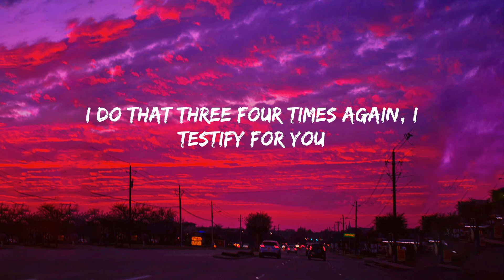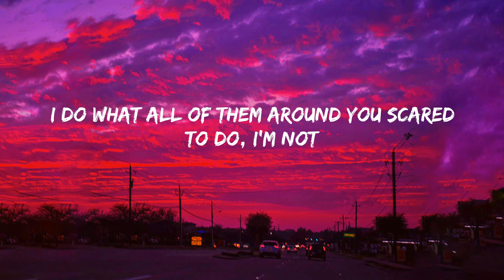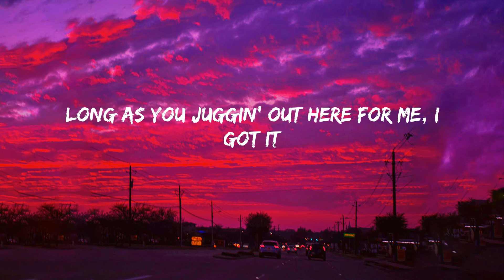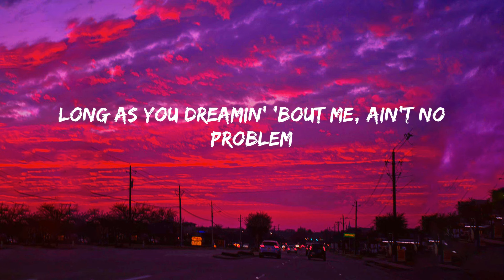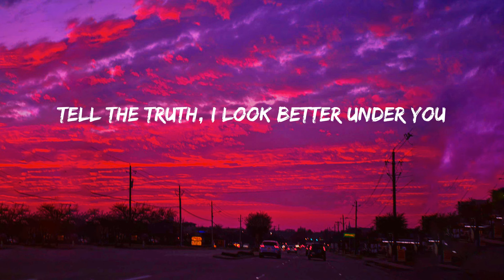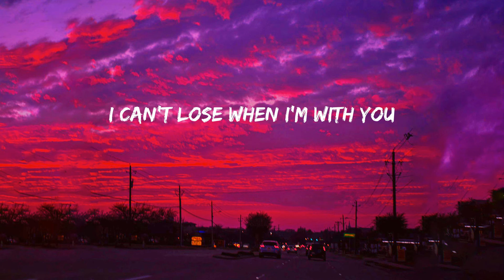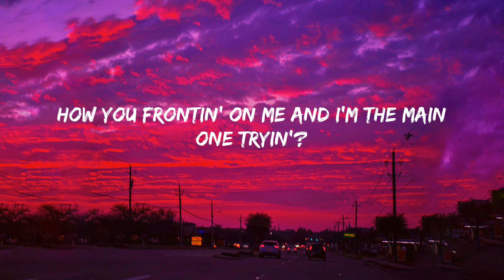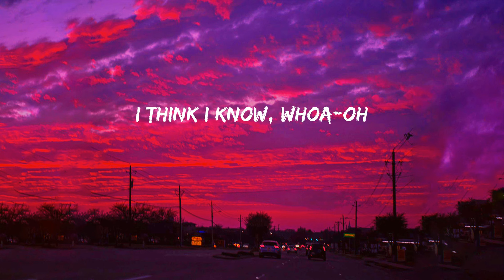SZA - Snooze (Lyrics)